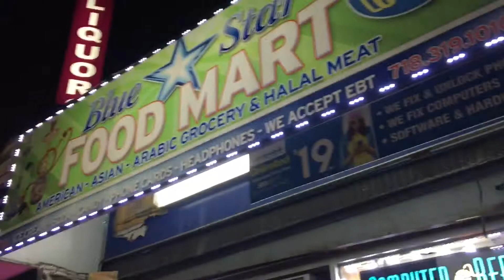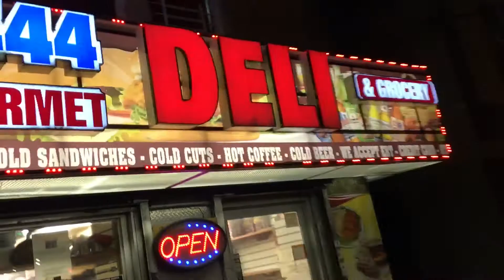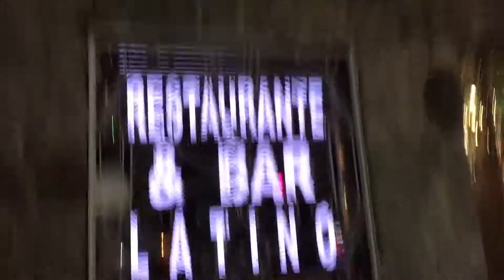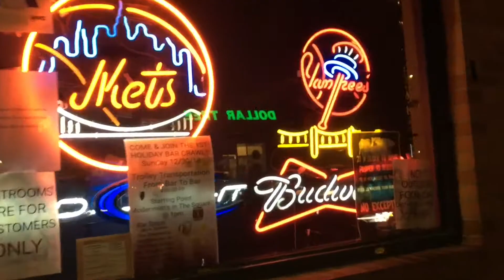Hype Lights New York City Shop Lights December 2018 nyc Bx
Great group of Hype Lights draw in crowds to local businesses. Neon. LED.